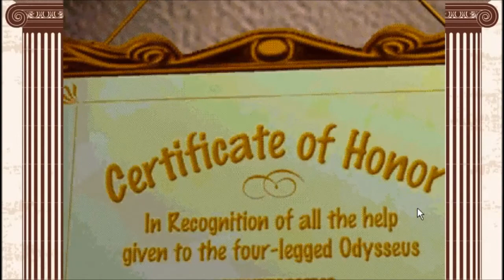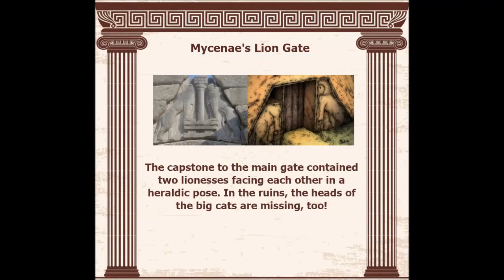Let's Play Wishbone and the Amazing Odyssey) Episode 8: Where I get technical.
Wishbodysseus has finally made it back to his home, but the challenges aren't over yet. He has to prove he is who he says he is to everyone before he can take his place in his old life!